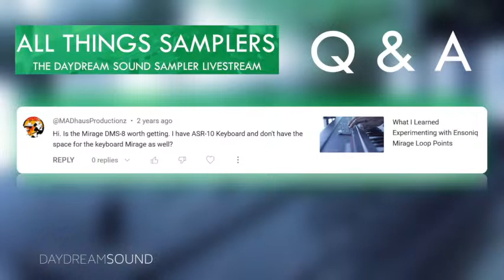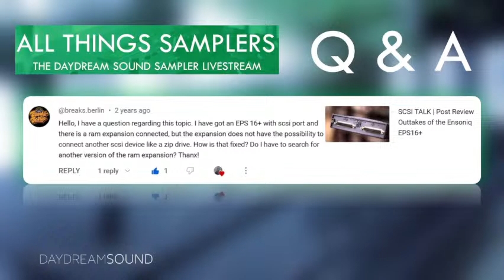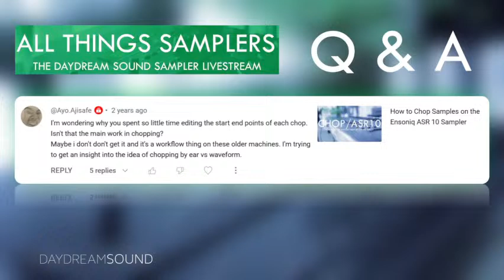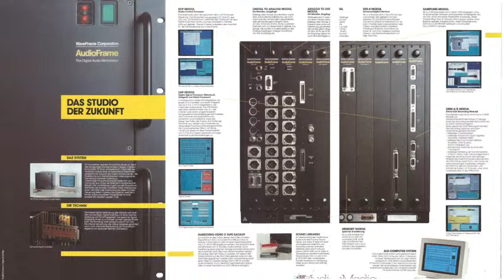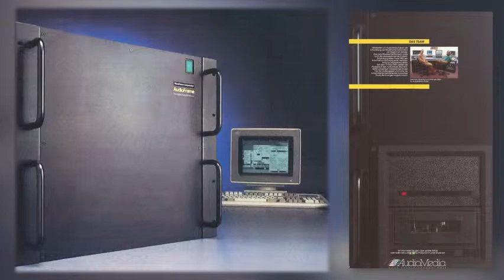“Un=MUTE dude!!” - Vintage Samplers & Sampling Synthesis - February 18th, 2024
Audio is muted between 12:50 to 19:02 I recap and continue in rare from from there :)

Get The Carpenters SAW/DUST floppy disk for the Ensoniq Trilogy Samplers (EPS/EPS16+/ASR-10). The Carpenters SAW/DUST is a group of 32 waveforms (B01-B32) fashioned after the Saw wave in traditional analog synthesizers.

If you're looking for me; I'm right here on the monthly newsletter

Just got an Ensoniq ASR-10 and don't know where to start? Learn everything you need to know to get up and running with the Ensoniq ASR-10 Beginners Manual.

De Timeline!
00:00 Intro & Welcome!
03:58 News
12:50 to 19:02 “Un=MUTE dude!!”
19:02 Sampler History - The AudioFrame by WaveFrame Corporation
34:54 Q&A Part I
48:00 Modular Sampler Synthesis & Modular Hip-Hop (Modbap) Talk
1:00:11 Talking Drenolyn Beats @drenolynbeats off the sampler acquisition ledge
1:08:23 ALM & More Modbap Hip-hop History Talk @VoltageCtrlRtv
1:14:00 SP1200 & S2400 Value & Reality Talk
1:19:25 Valuing yourself vs. Buying samplers.
1:23:29 SP1200 vs. S2400 Part II
1:26:08 Brief Buchla & Serge System Talk
1:29:12 Speaking on Ali The Architect @AliTheArchitect
1:30:40 Menu diving, Octatrack Euclidean Sequencer, Snappy Envelopes & More
1:37:13 Hey TDS what mixer/interface do you track with?
1:39:29 What is the 2nd easiest and most basic sampler next to the SP1200 you would say?
1:44:07 How to decide if you need a studio upgrade.
1:47:07 What modular samplers in particular stand out as doing something really interesting or different?
1:49:04 Isla S2400 Pre-order price vs. Today's price, Octatrack talk & more
2:02:25 Q&A Part II
2:17:29 @CJtheCynic checks in! The Toronto Beat Making Scene & more
2:22:23 The Samplers Podcast & New Album Progress News
2:26:16 Q&A Part III
2:45:45 Revisiting the WaveFrame Sampler vs. Today's hardware samplers vs. True History
2:49:48 Discussion on Sample Rates, Sampling Techniques & Sampler History
3:13:49 Your feedback on the live stream thumbnails & independent artist talk
3:21:56 Closing Remarks & Thank You's!

Peace,

TDS